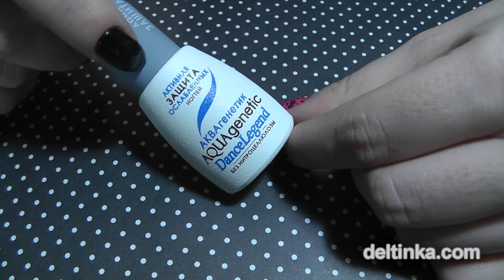Некоторые лаковые покупки за долгое время. Часть II.